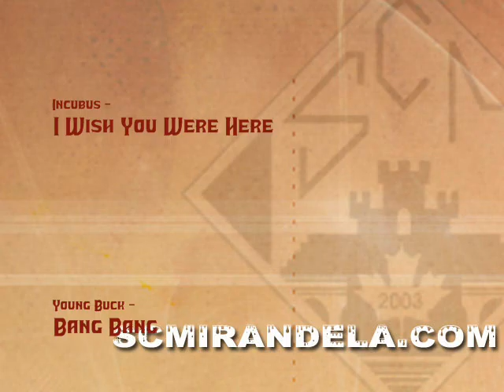Toronto Sharks 6-1 SC Mirandela (May 13, 07)